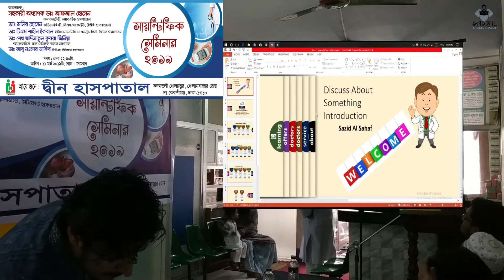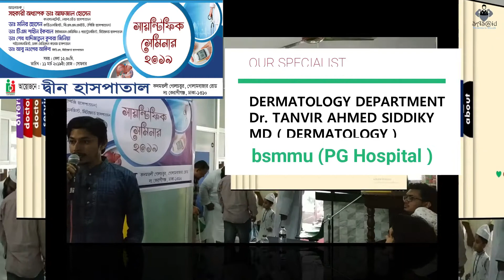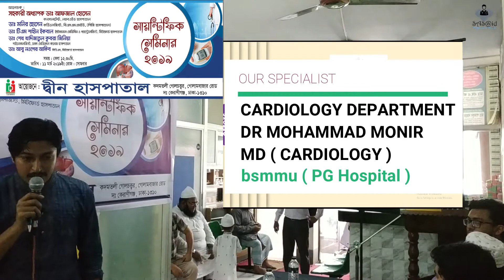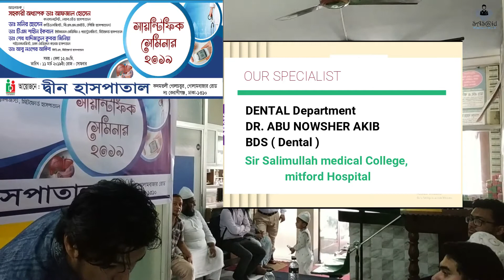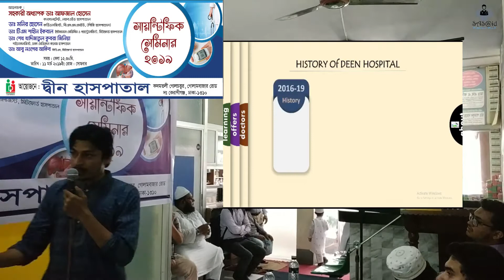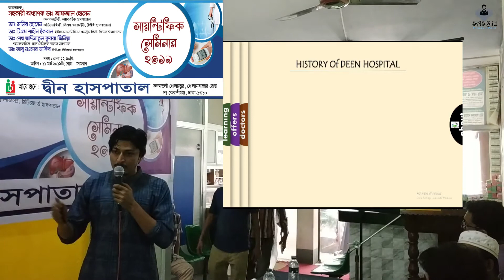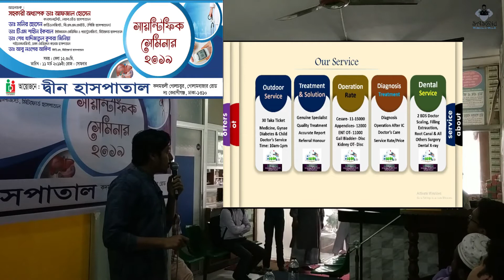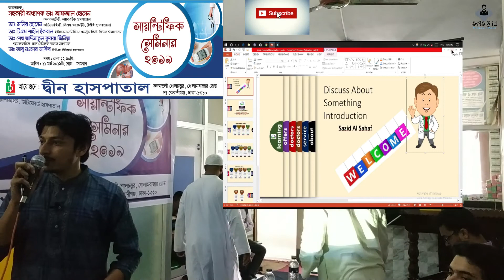হরমোন, হার্ট, ডায়াবেটিস, চর্ম-যৌন ও ডেন্টাল চিকিৎসা পরিচিতি । বিভিন্ন বিষয়ের ডাক্তার পরিচিতি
♣ Today's Health Topic
Why will you watch this video??
Because, I am Talking About Doctor Profile & Introduction. What Kind of Treatment Do You Need Or Find.

You Should Also Watch This Video To Select Your Perfect Specialist Doctor For Treatment. Wrong Selecting Doctor Can be Harmful For Your Life. Your Life will be Face of Death or Danger.

How To Choose a right Physician in Bangladesh. General Practitioner. Find Your Near Pharmacy Primary Physician.

♣ Speaker:- Sazid Al Sahaf
♣ Label :- সাসএইড
♣ Organization :- Deen Hospital (দ্বীন হাসপাতাল)
♣ Next Tips Topic :- we would like to get your opinion about next Topic.

Like Our Official Facebook Page and Group